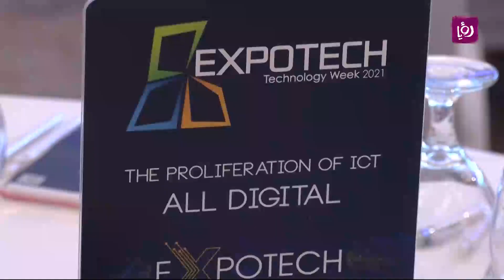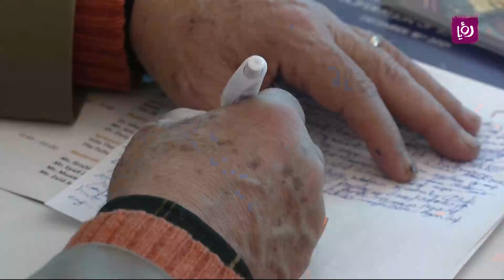انطلاق فعاليات اكسبوتيك ٢٠٢١ في فلسطين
افتتح أسبوع فلسطين التكنولوجي اكسبوتك 2021 في عامه السابع عشر أعماله في رام الله وغزة بالتزامن، بتنظيم اتحاد شركات أنظمة المعلومات بيتا
وتخلل "اكسبوتك" أربع جلسات رئيسية متخصصة، ومنها جلسة حول دور التحول الرقمي وانعكاساته على القطاعين الخاص والعام
والتفاصيل في تقرير منال التل .